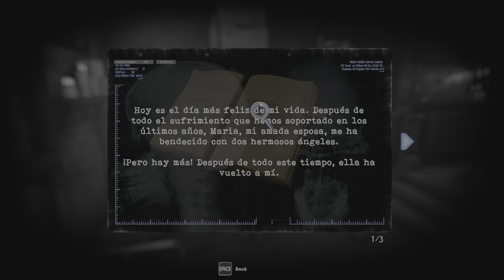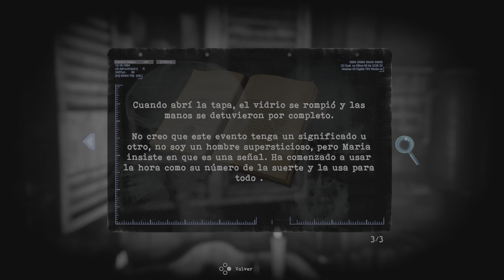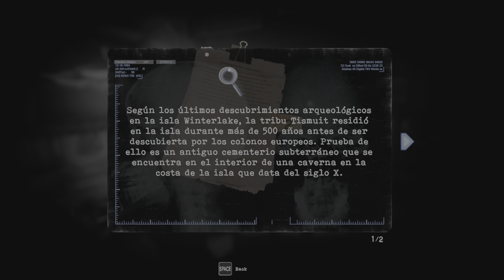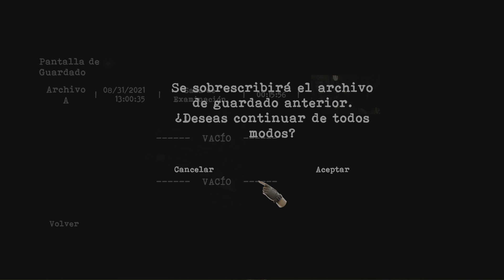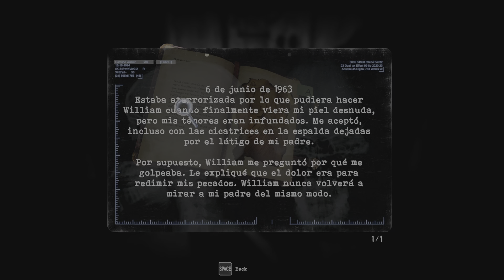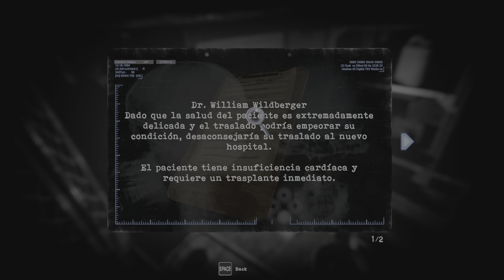Tormented Souls en Español en ps5 1